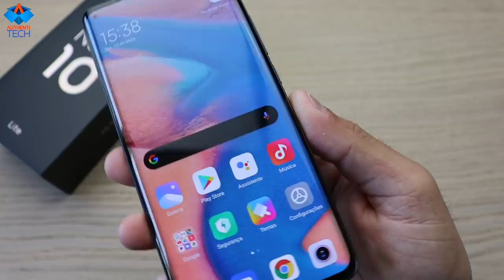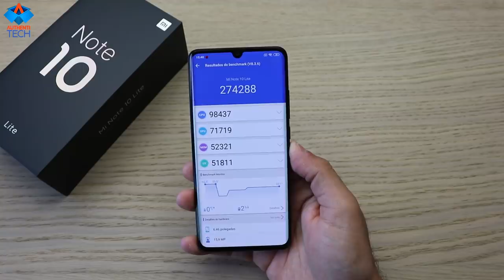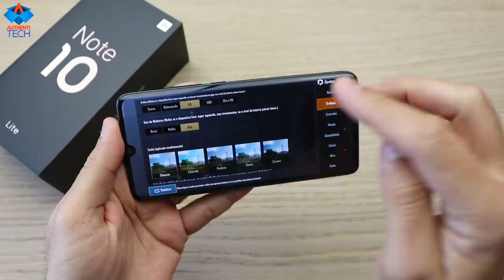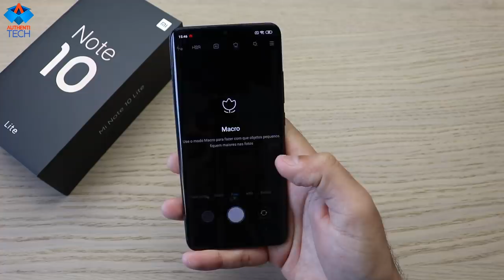Xiaomi Mi Note 10 Lite - Uma excelente opção na linha dos intermediários, e com preço justo!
RIFA XIAOMI MI NOTE 10 LITE 6GB 128GB GLOBAL MIDNIGHT BLACK
Links para pagamento:
- PicPay (@rodrigo.moreira.andre)